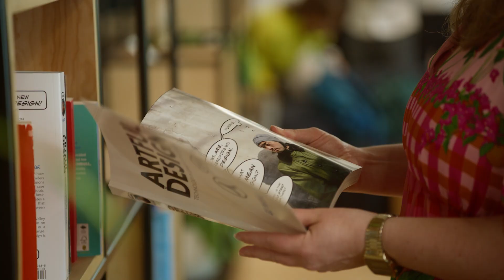Be the Difference with UXPowerUP: SAP Academy for Engineering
This 1.5-month hybrid learning experience brought together 55 participants from 7 countries, combining four weeks of virtual learning with an immersive ten-day in-person capstone at the SAP Academy for Engineering in San Ramon.

The program is focused on upskilling SAP’s designers to be future leaders, empowering them to drive impact across product teams at the intersection of design, business, and the humanities. It nurtures creativity, craft, and leadership while keeping business impact at the core—through curated workshops and sessions by SAP’s design leaders, customer-led UX challenges, and exclusive talks by thought leaders from diverse fields.

The SAP Academy for Engineering is dedicated to empowering SAP’s global workforce to be future-ready, solve real problems, and contribute to a better world using the transformative power of technology, business, and design. The Academy cultivates the Design Leader of the Future — one who combines craft excellence with creative courage, and leads with empathy, innovation, and impact.